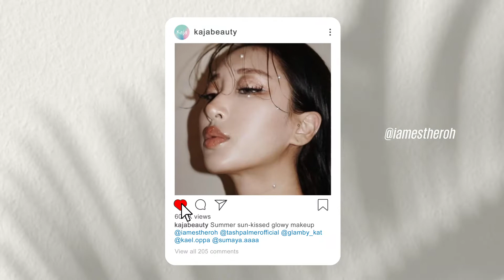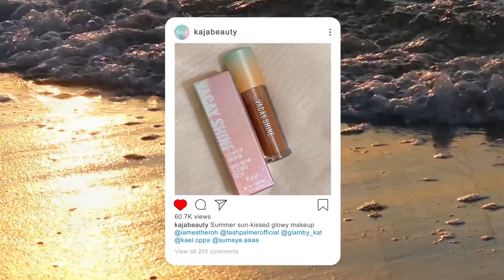Summer Sun-kissed Makeup Compilation | Kaja Beauty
When Vacay Shine Lip Balm Oil and Moon Crystal become besties 💕 Are you ready for a Gloss Girl Summer?😜 😘 Come and join, Kuties!

*Our product is available in Sephora US and Amazon US. International shipping is available through Amazon.